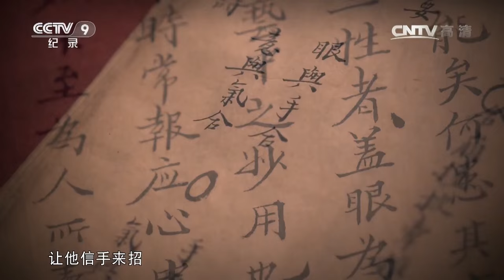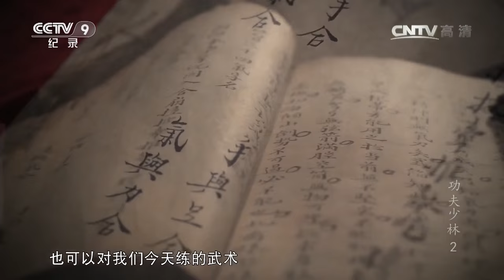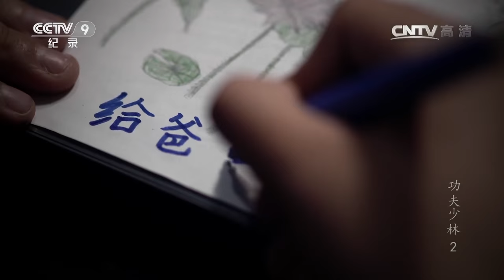Shaolin Xinyiba - Hu Zhengsheng in Gong Fu Shaolin documentary《功夫少林》1080p (CC)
Our school
This is a video from the Shaolin Xinyiba Research Society ; Our small traditional Shaolin Kung Fu school is located in Dengfeng, close to the Shaolin Temple. Hu Zhengsheng was a disciple of master Zhang Guangjun in the Shaolin Temple, here in Dengfeng. Zhang Guangjun sent master Hu to folk master Yang Guiwu, a famous practitioner of Xinyiba, and an inheritor of the lineage of Wu Gulun and Ji Long. Master Yang became his main teacher and mentor.

Master Hu runs a small school and loves to have international students and teach them traditional Kung Fu. More information on our schools and classes can be found

Xinyiba expert Hu Zhengsheng's screen time compilation, from the 2nd episode of 《功夫少林》, "Gong Fu Shaolin", named "Mi Ji" (秘笈, Secrets) after the legacy of the traditional martial arts lineages and their struggle to keep the flame of this traditional heritage alive in the modern world.